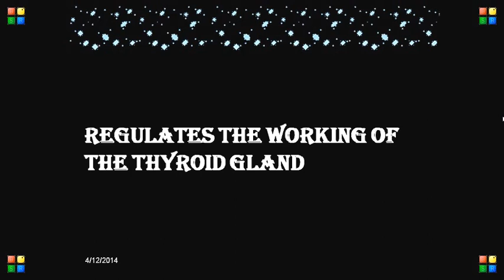drinking water from a copper vessel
useful